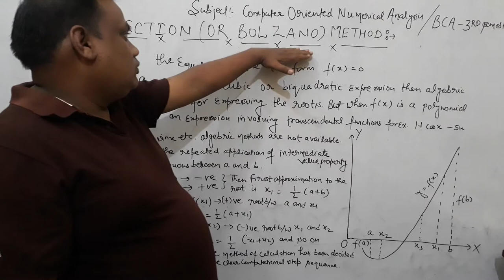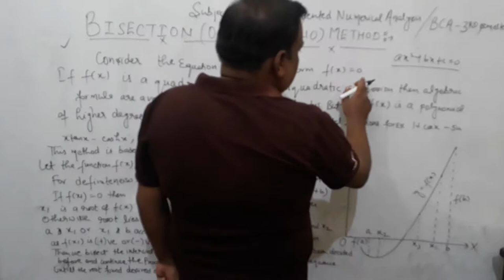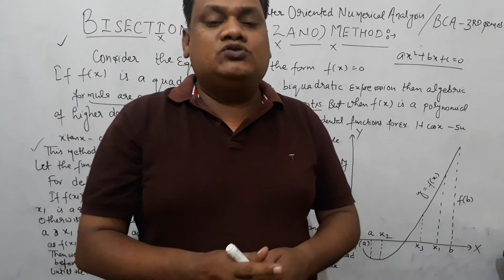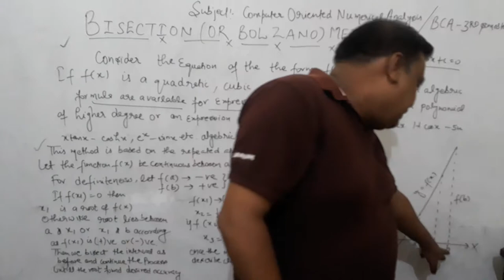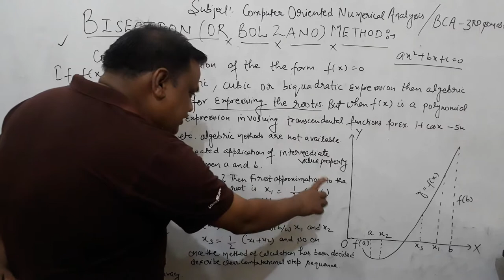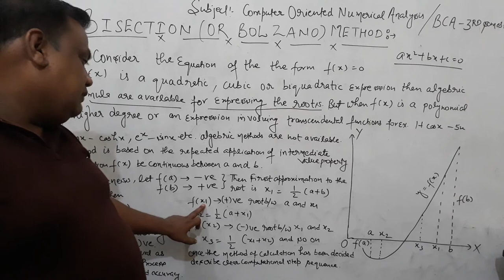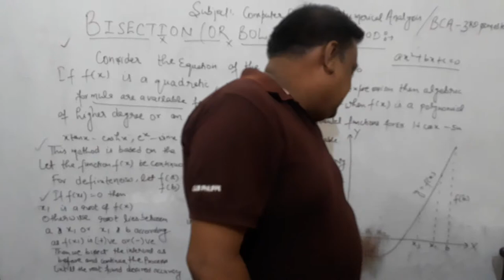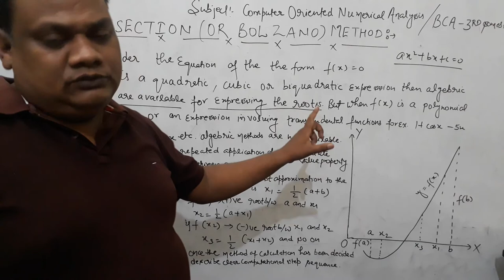BISECTION METHOD OR BOLZANO METHOD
COMPUTER ORIENTED NUMERICAL ANALYSIS 《BCA- 3RD SEMESTER UNIT- 1ST》